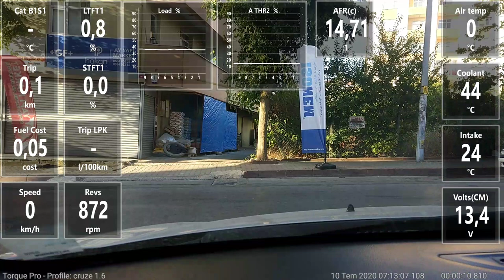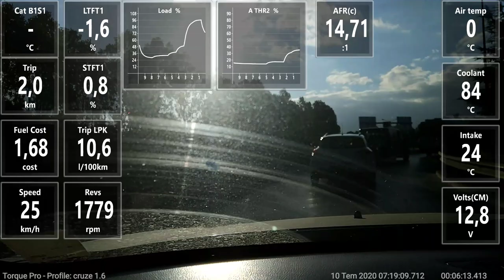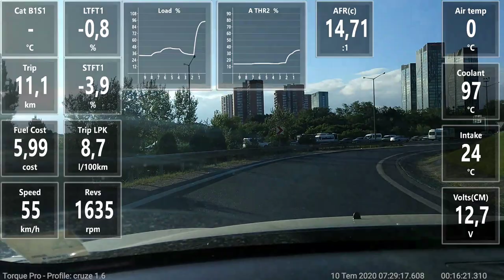Chevrolet Cruze ile işe gitmek ne kadar maliyetli / İşe gitmek 10 tl / Gitgel 20 tl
Benzinli Chevrolet Cruze ile 10 liralık yakıt masrafı karşılığı 25 km uzaktaki işyerimize gidiyoruz.
Araba bakımları yapılmış stok bir otomobil.